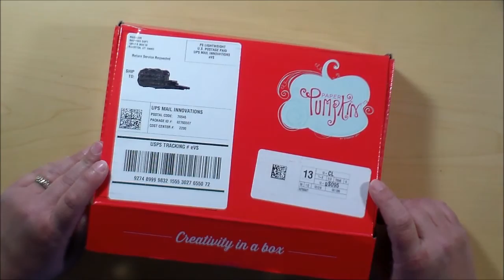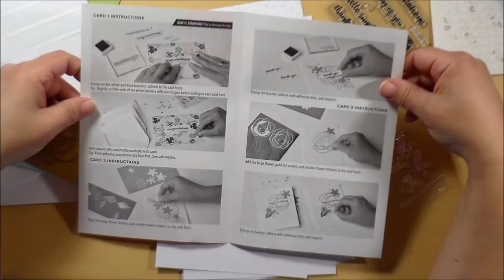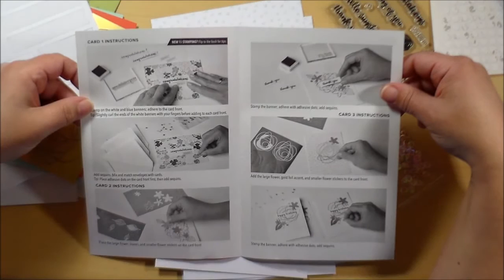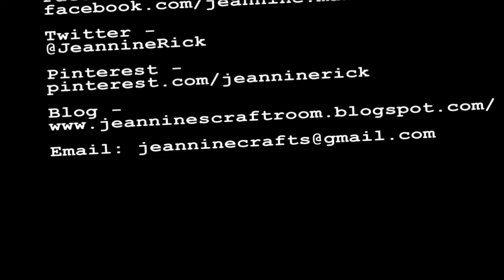Unboxing and First Impressions of February 2016 Paper Pumpkin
I was so excited when I saw what was in this month February 2016 Paper Pumpkin from Stampin' Up!  A CARD KIT!! I am all about Card Making these days and I love getting new ideas for cards.  I think a set of coordinated cards in various sentiments is such a fun and unique gift that is always appreciated.  How many times have you found yourself in need of a card and no time to run to the store?  Wouldn't you love to own a set of hand made cards ready to go for any occasion?  Me too!  That's why I love having the ability to make and have cards on hand.

If you would like to order a Paper Pumpkin subscription, check out my demonstrator Jason Loucks.  He is so awesome and is very supportive and full of good ideas.  Here's the link to his Stampin' Up Store

Thank You! I appreciate you visiting my YouTube Channel today and taking a look around. As you can see there are ads on the videos you are watching. These are Google adsense ads. When you view them and click on them and visit the advertisers, you help me out. So again, THANK YOU! I appreciate your support and help tremendously. Every bit of help you give me by clicking these ads and links gives me a greater opportunity to bring you more content on my YouTube channel and on my blog. You guys are the best and I am so lucky and blessed that you stopped by my little corner of Cyberland! Wishing you many blessings for all of the ways you have blessed me!!